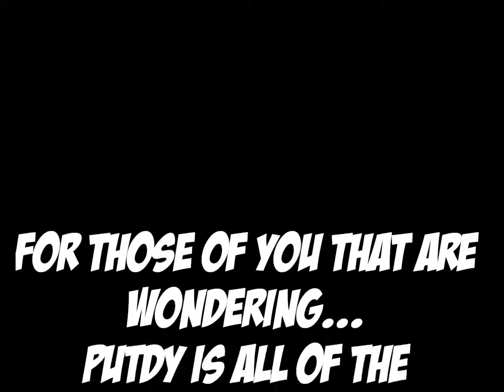What the...? Part One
Some of the most weird, strange and insane things in the world!